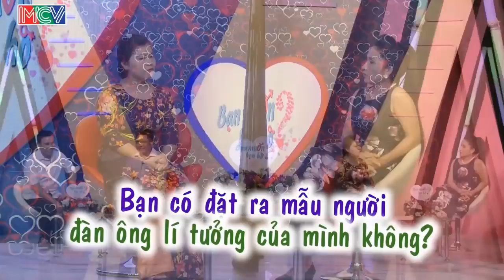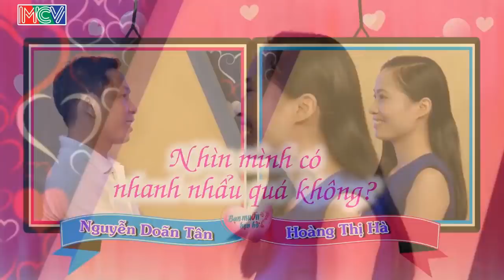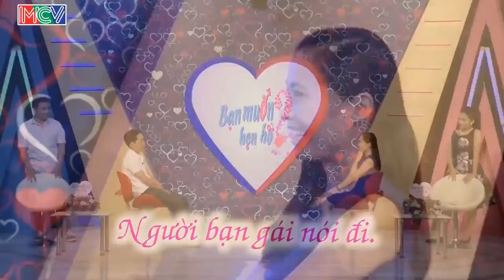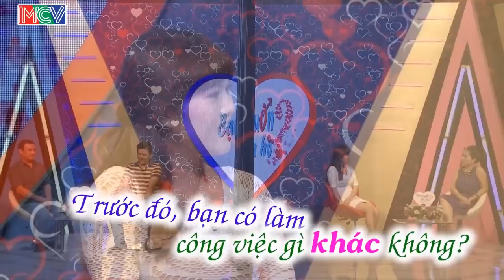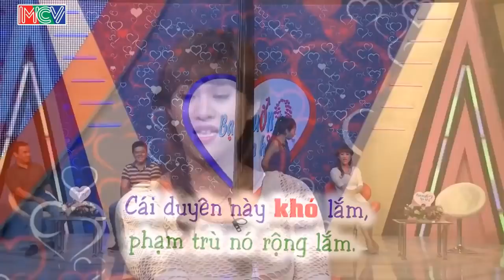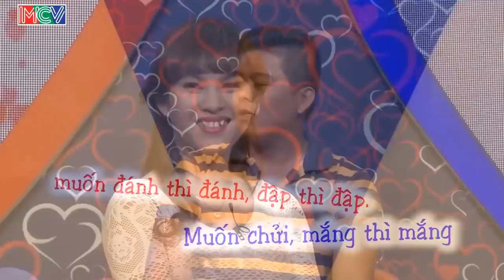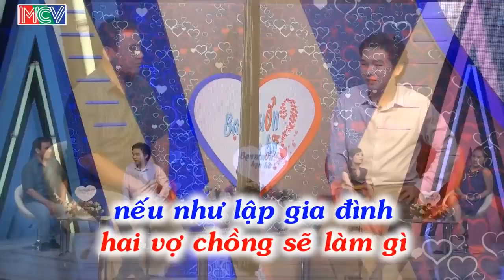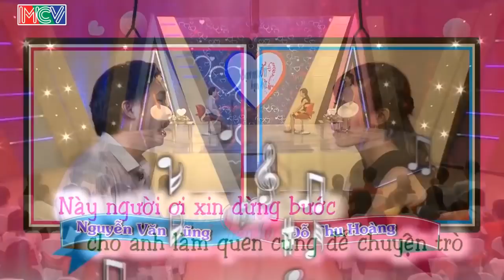MC CÁT TƯỜNG TẤU HÀI làm NÁO LOẠN CẢ TRƯỜNG QUAY | CHÀNG TRAI NẮP BẮP không NÓI LÊN LỜI |69 CÁCH YÊU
MC CÁT TƯỜNG TẤU HÀI làm NÁO LOẠN CẢ TRƯỜNG QUAY để CHÀNG TRAI NẮP BẮP không NÓI LÊN LỜI | 69 CÁCH YÊU